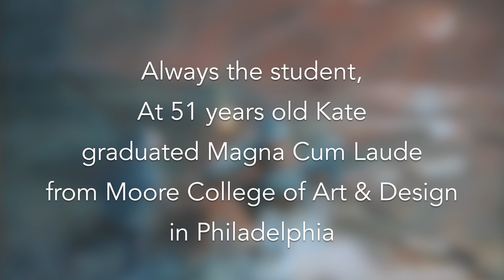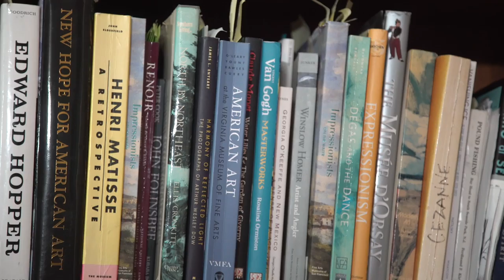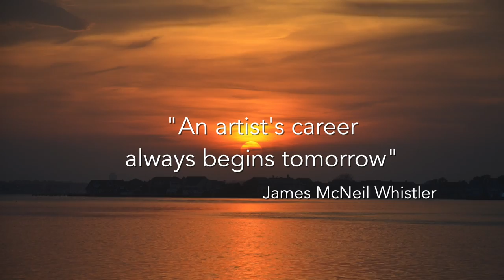Kate Cutler OC Salutes 2017 1080p